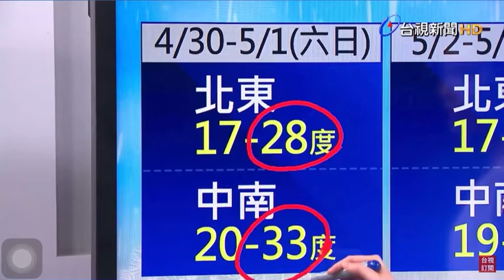20220429 陳酈亭 （氣象）